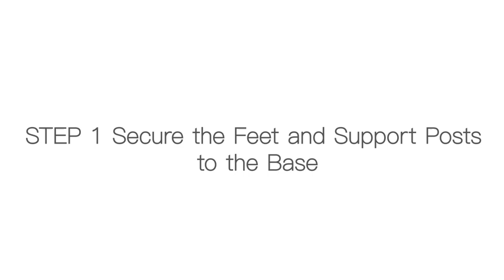PERLESMITH PSSS2 Height-Adjustable Speaker Stand | Enjoy an Ultimate Audio Experience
The PSSS2 speaker stand is height adjustable from 30.7″ to 42.5″  to give you a purer and clearer sound. Allows tilting your speaker 0–5° in all directions, directing the sounds towards you for optimal audio experience. 👏